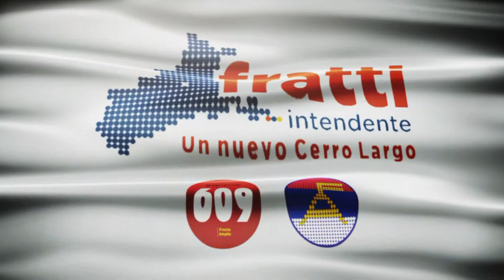OMAR GARCÍA ROCHA - ACTO RIO BRANCO